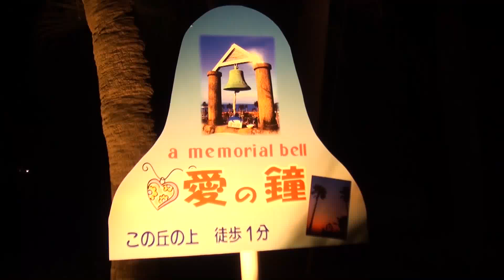夜の「愛の鐘」（天草四郎メモリアルホール）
夜に通りがかったのでちょっと散策。